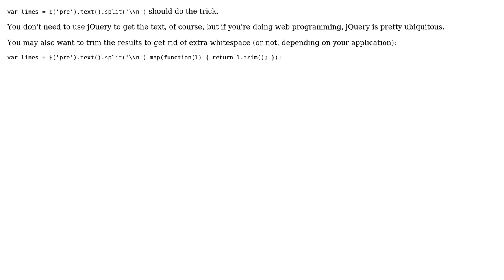Putting content from ‹pre› into array using Javascript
With thanks & praise to God, and with thanks to the many people who have made this project possible! | Content (except music & images) licensed under CC BY-SA | Music | Images & others | With thanks to user user1729506 user Ethan Brown and the Stack Exchange Network Trademarks are property of their respective owners. You are responsible for your own actions.